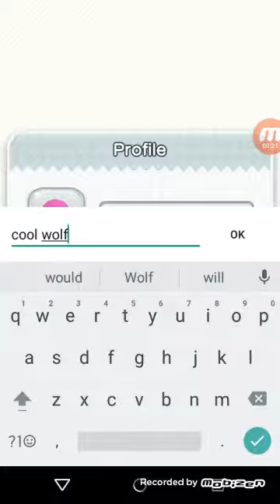SUPER MARIO RUN